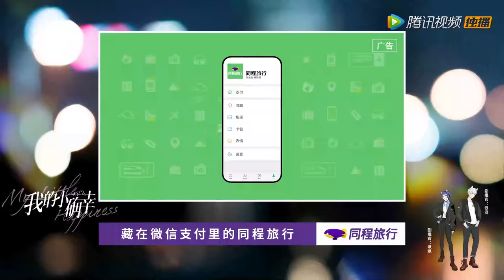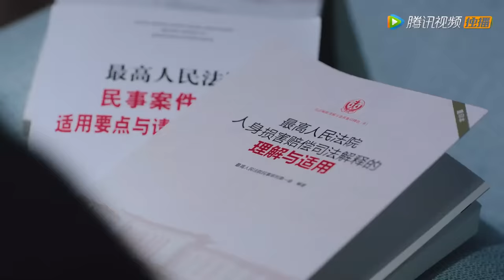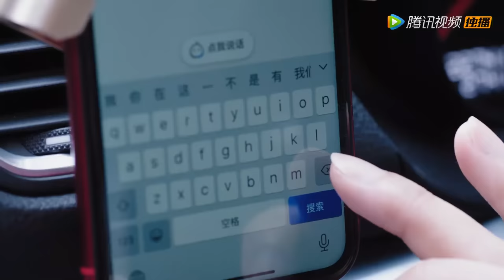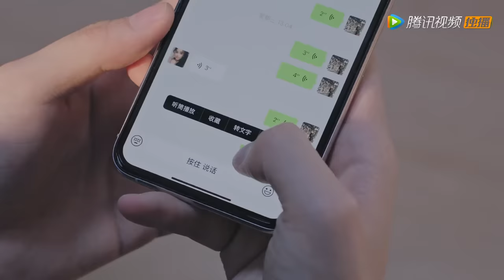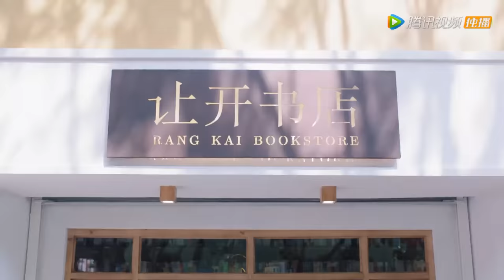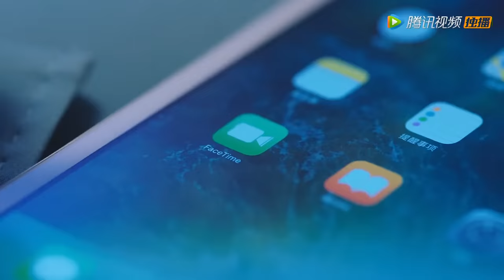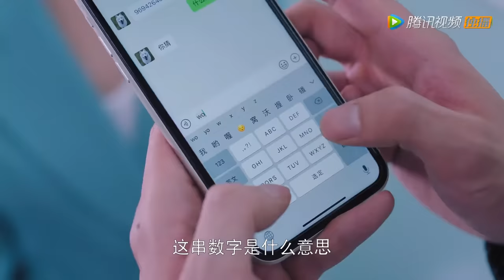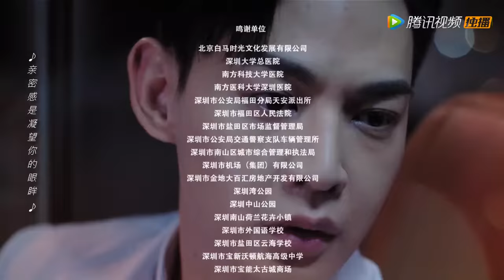ENG SUB【我的小确幸 My Little Happiness】EP24 温少卿细心呵护丛容，温让向周程程告白（邢菲、唐晓天）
▶主演：邢菲、唐晓天、黄一琳、李川、邓郁立、付伟伦